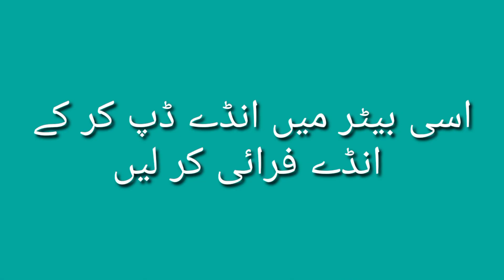2 Types of Delicious Pakora Recipe for Ramadan special l Potato and Egg Pakora with 1 marination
Iftarspecialpakorarecipe#iftar special Recipe#egg pakora Recipe#Delicious Pakora recipe for ramadan special# Egg pakora Recipe for Ramadan special#Potatoeggpakorarecipe#Potato and egg pakora with 1 merination#